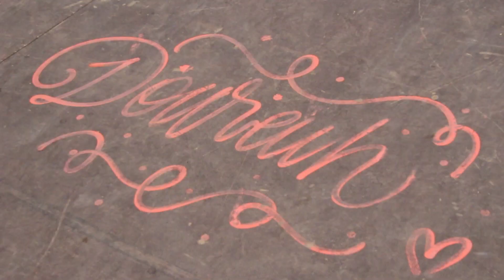Dour 2018: Les anecdotes d'Atome, Run Sofa, Glints, Danitsa, Venlo, Miel de Montagne...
30e édition du festival de Dour, rétro vidéo #2: compilation d'anecdotes, galères et bon souvenirs.